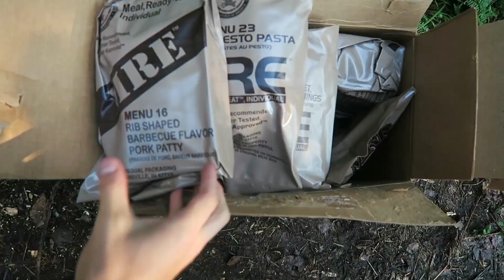HOW TO SURVIVE SURVIVAL ACADEMY 🔦 | DamonAndJo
Watch the film trailer for "The Mountain Between Us" with Kate Winslet and Idris Elba

This channel is about the duo, Damon Dominique (Damon) and Joanna Franco (Jo), who together make @damonandjo. We got tired of all those cheesy travel shows, so we made one for our generation. We teach you how to sound cooler when speaking languages. We backpack on a budget. We question the status quo. We Shut Up and Go.